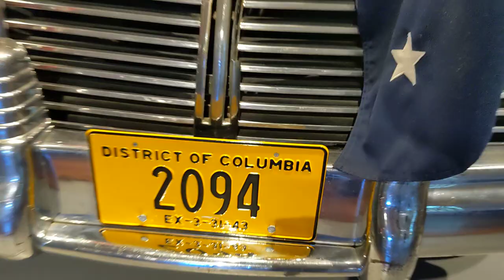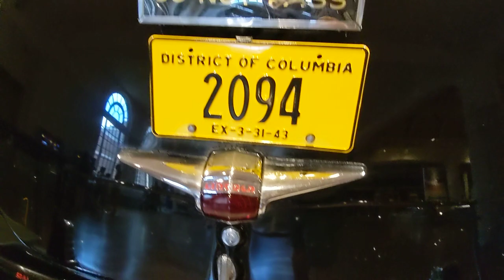Franklin Delano Roosevelt Sunshine Special 1939 Lincoln presidential limousine at Henry Ford museum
This video shows you what it's like to walk around the Henry Ford Museum in Dearborn, Michigan, and see the original 1939 Lincoln presidential limousine that was specially built for President Franklin Delano Roosevelt. Pretty awesome!